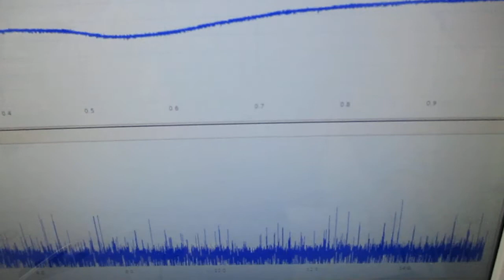物の表面を伝搬する超音波（音と超音波の組み合わせ） Ultrasonic-labo